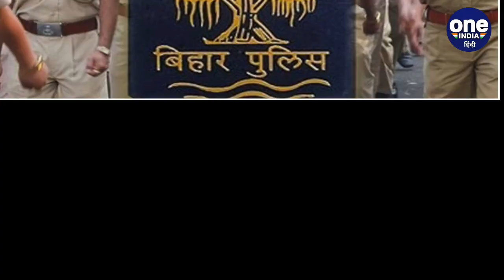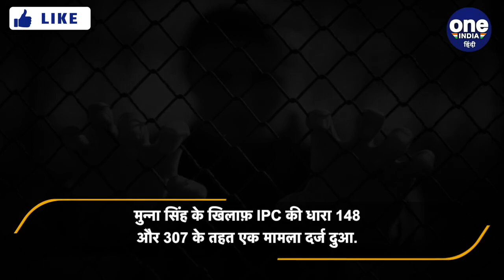Buxar Munna Singh Case : मुन्ना सिंह को नाबालिग साबित करने में लग गए 33 साल | वनइंडिया हिंदी |*News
Buxar Juvenile Justice Board Munna Singh Case: बिहार (Bihar) के बक्सर (Buxar) के मुन्ना सिंह (Munna Singh) पर उनके पिता श्याम बिहारी सिंह (Shyam bihar Singh) सहित 9 अन्य लोगों के साथ आईपीसी (IPC) की धारा 148 (घातक हथियार से लैस होकर दंगा करने) और 307 (हत्या का प्रयास) के तहत मामला दर्ज किया गया था.